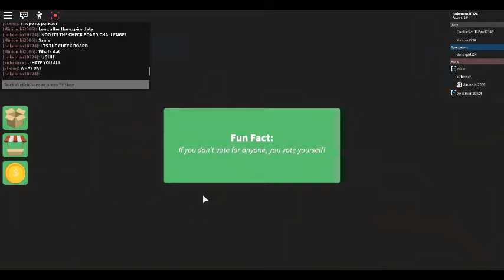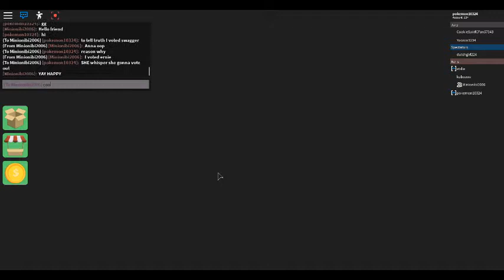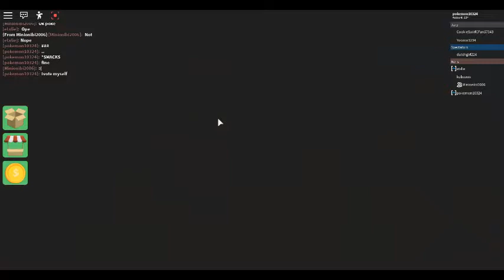Survivor : With SO MANY FRIENDS Part 11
With Happy and Mini.